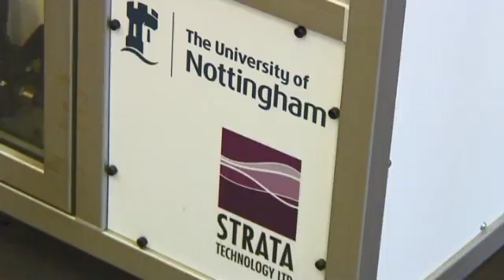Professor Snape on Carbon Capture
Could CO2 be the conduit for carbon-neutral aircraft fuel in the future?